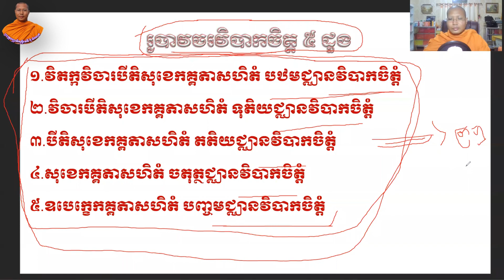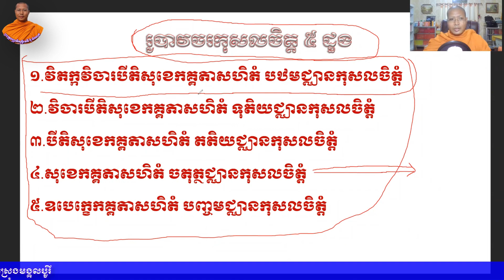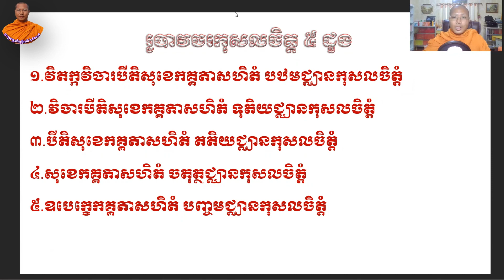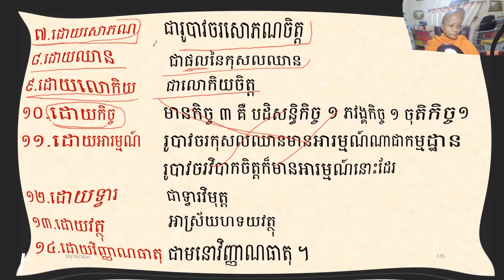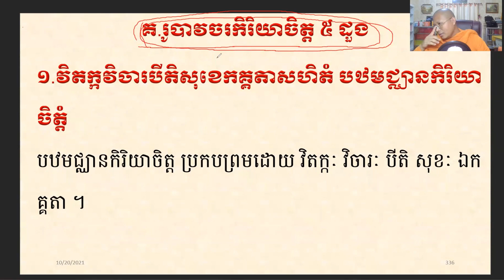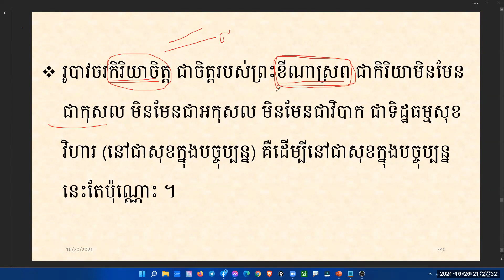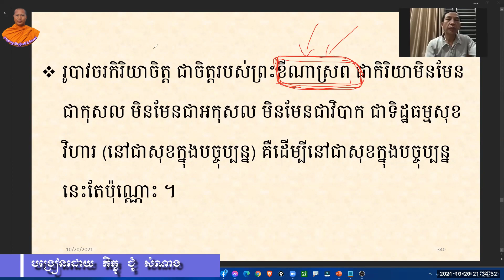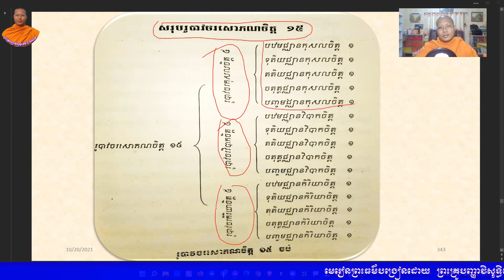មេរៀន ចិត្តបរមត្ថ ភាគ ៥០ រូបាវចរចិត្ត ១៥ ដួង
សរុប រូបាវចរចិត្តទាំង ១៥ ដួង (រូបាវចរកុសលចិត្ត ៥ ដួង រូបាវចរវិបាកចិត្ត ៥ ដួង រូបាវចរកិរិយាចិត្ត ៥ ដួង) ។